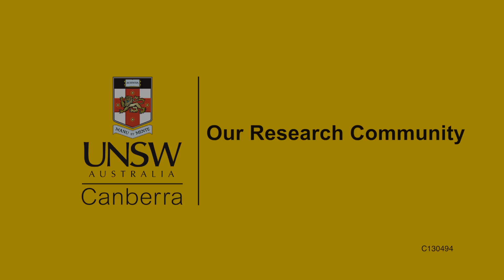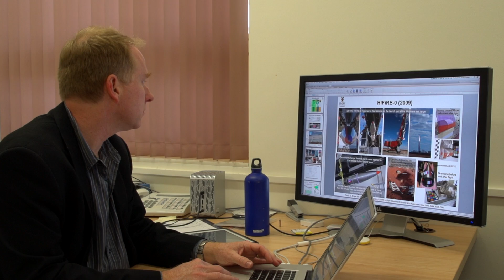UNSW Canberra Research Student Opportunities: Engineering and Information Technology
Australian and New Zealand Research Candidate Scholarships Are Now Open

We are excited to offer scholarships to Australian and New Zealand students seeking to study a research degree at UNSW Canberra. The scholarships comprise an annual stpend with a UNSW Canberra top-up.

UNSW Canberra is part of a significant research institution, and offers a supportive and stimulating environment for postgraduate research study. Gain all the advantages of studying with one of Australia's largest, well established and research intensive tertiary institutions. UNSW Canberra has the best university teacher-to-student ratio in the country.

Our campus is open to all students.